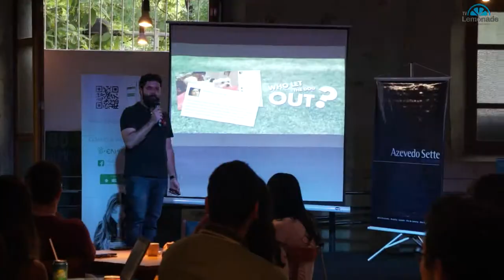Meetup #4 - Lemonade 2016